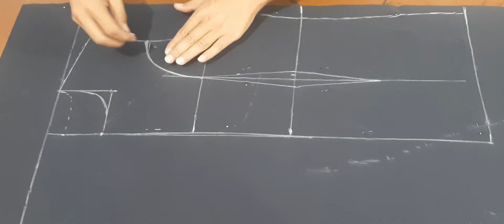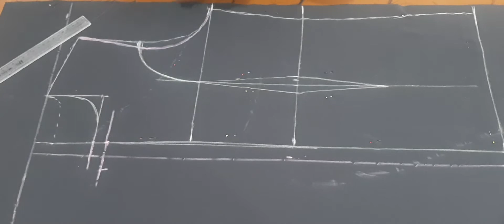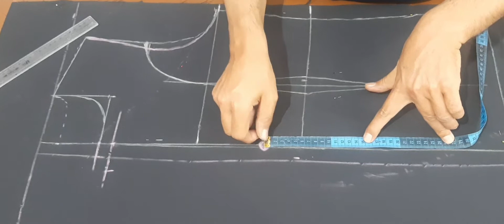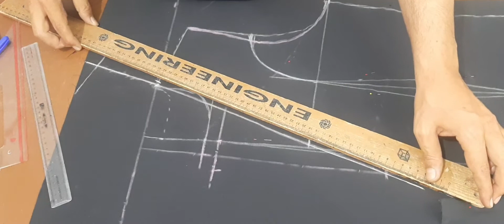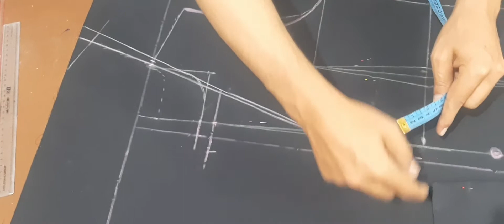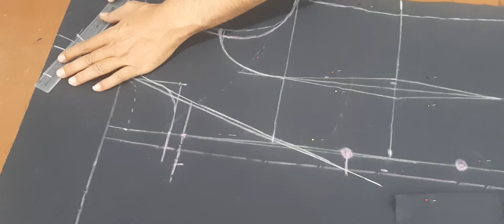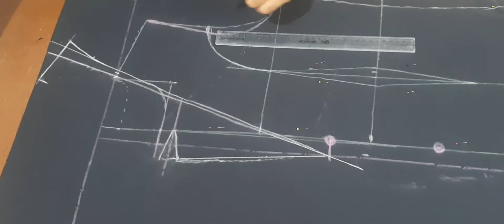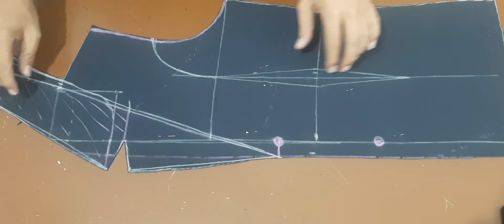الجزء الثانى قص بليزر حريمى كول ريفيرا بدون باترون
طريقة قص بليز حريمى كول ريفيرا بدون باترون وبطريقة سهلة وبسيطة
وسام-لتعليم-الخياطة
وسام-لتعليم-الخياطة
وسام-لتعليم-الخياطة
وسام-لتعليم-الخياطة
وسام-لتعليم-الخياطة